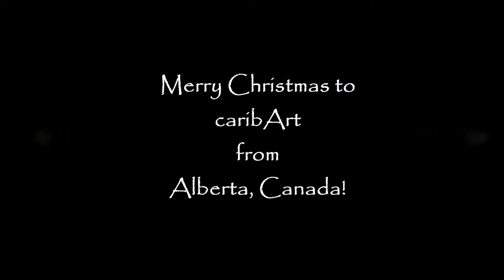Well Wishes to caribArt From Alberta R's Cooking Channel, Canada